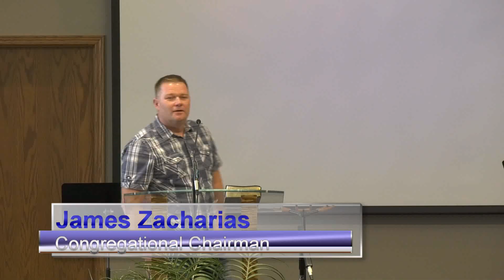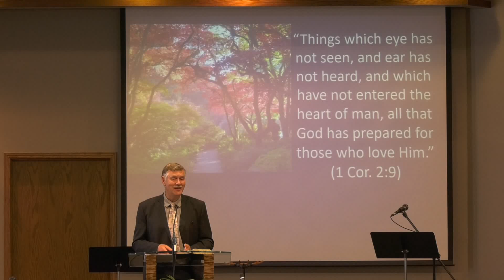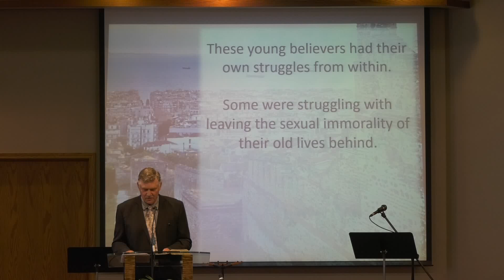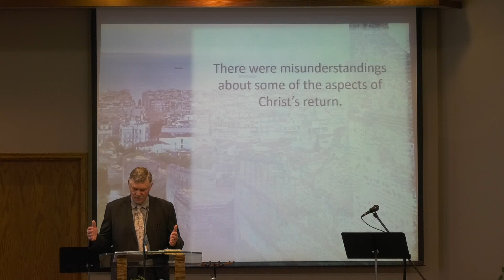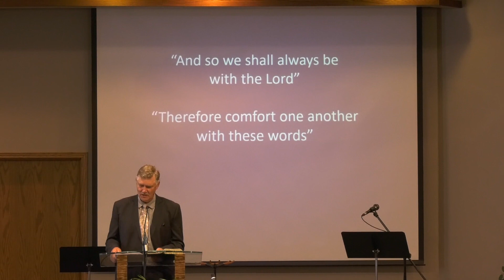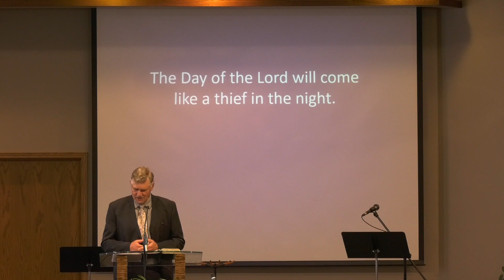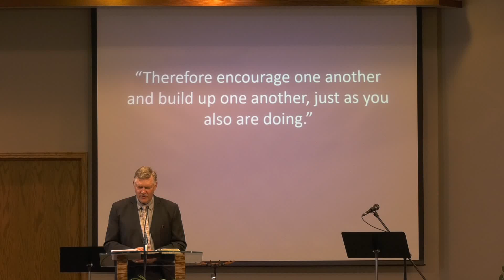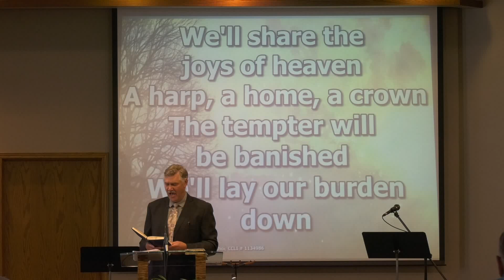Gladstone Christian Fellowship, September 13, 2020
Worship service video from September 13, 2020.